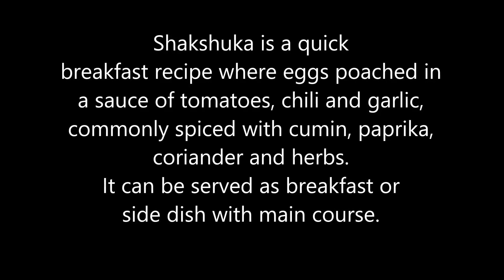Shakshuka recipe | Poached Eggs | Quick Breakfast recipe | blendwithsamim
Ready for a poached egg recipe???
It’s SHAKSHUKA !
An easy-to-cook and healthy breakfast recipe featuring poached eggs with a perfect combination of spiced tomatoes and enticing spices. It is the popular Middle East and North African recipe that spellbinds everyone with its delicious taste and hard-to-escape aroma.
 Learn how to cook Shakshuka with Blendwithsamim and enjoy this highly nourishing and appetizing tomato egg recipe with your friends and family right now. Happy Cooking only with Blendwithsamim !!!

Music composed by : Rizwan